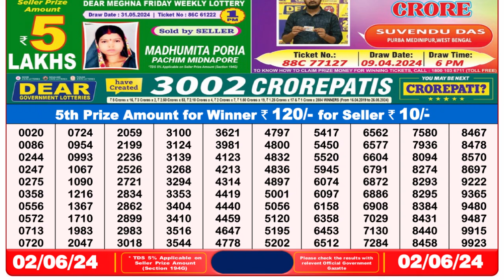🔴 Lottery Sambad Live 08:00pm 02/06/24 Evening Nagaland State Dear Lottery Result Pdf Download